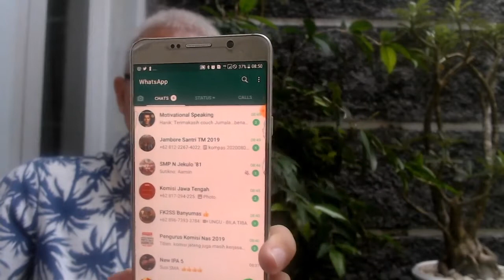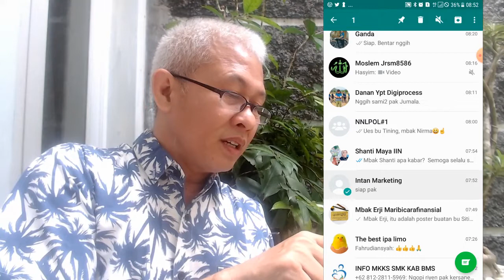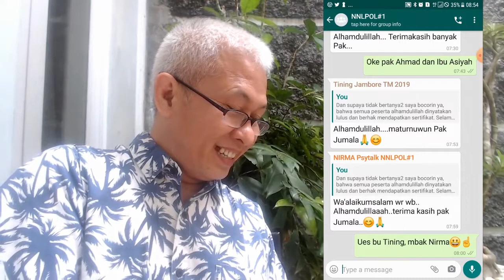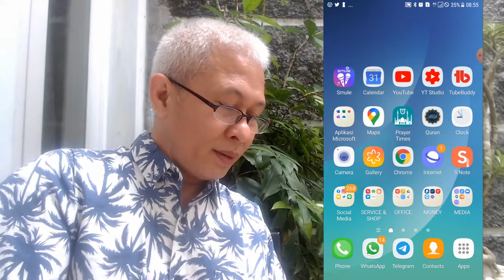BAGAIMANA CARA TAMPILKAN PESAN WA PALING ATAS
Bagaimana cara tampilkan pesan WA pali atas, agar setiap kita buka WA kita ingat bahwa ada pesan penting di dalamnya.